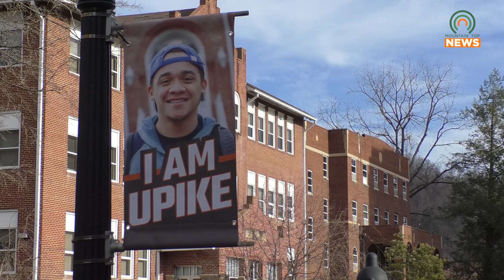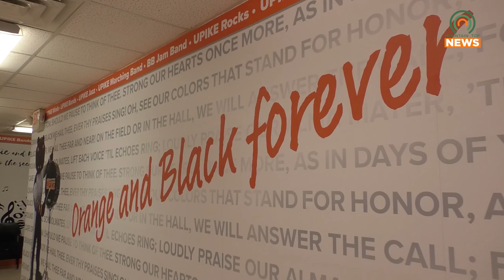UPIKE Commencement Will Take Place on May 6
The University of Pikeville will be holding their annual commencement ceremony at the Appalachian Wireless Arena on Saturday, May 6.